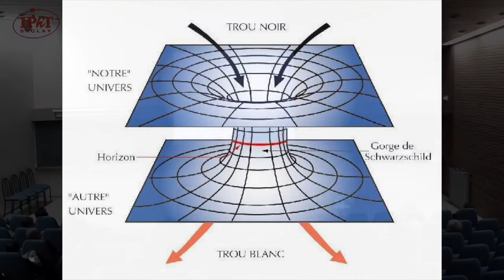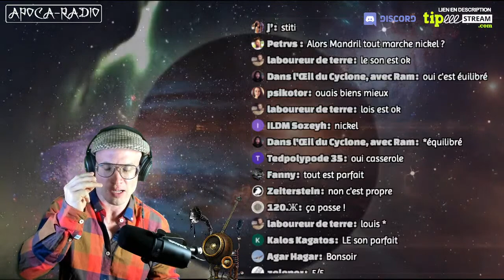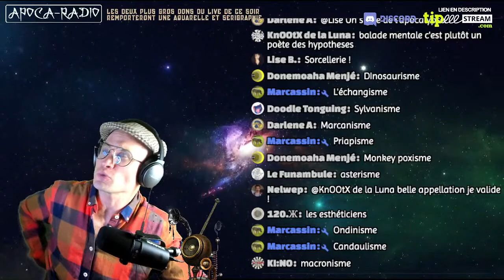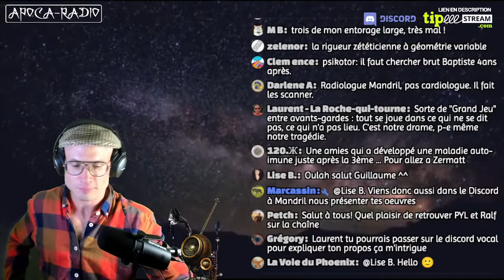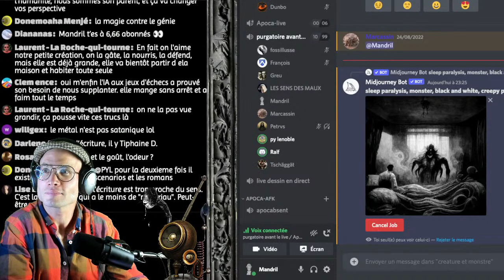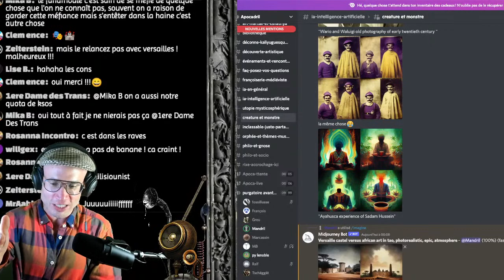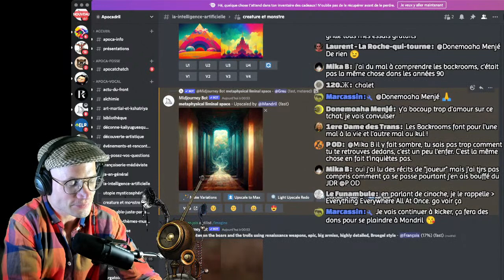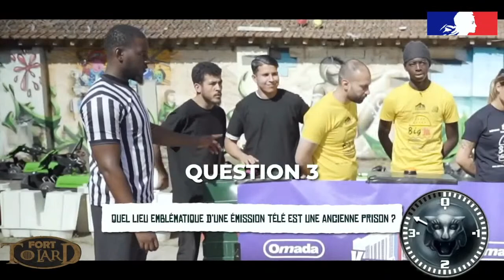Apocalive 35; Ils invoquent les multivers pour tuer Dieu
00:00 Intro Katzugen Gamandril of Thrones
02:18 Zapping Astrophysique Multivers
18:45 Ce Mandril vient d'un autre multivers
29:09 chat et discord, les invités sur les multivers
44:56 les biologistes faces à la complexité de l'irréductible
48:08 L'effet Mandela et bug des mémoires collectives
49:06 Effet Mandela en Images
59:32 Première intervention de LVDP
01:09:00 Intervention PYL, Docteur azévedo sur le temps
1:17:19  Ralph le bon sens critique, héritage antique.
1:19:30 Principe Anthropique
1:25:25 Théisme et Désime
1:37:13 Taoïsme et infini
2:04:15 Zététicien corrompu et l'Astroturfing
2:19:34 Dessinateur tradi vs illustrateur 3D qui survit face à Midjourney?
2:20:18 PUB Marcassin bière japonaise.
2:34:20 L'ia ; collage de la pensée par Tchägät
2:41:37 le sens des mots sur l'IA
3:09:00 un Expert du monde de l'art moderne et contemporain nous parle D'IA
3:38:00 Illustrons la glissage de PVL
3:45:21 L'ia et le concepte de  château de Versailles vs Art premier
4:17:02 On joue avec les Liminal Space
4:23:40 Brigitte Macron sous LSD, on part en vrille
4:29:42 Grosse track electro avec PYL remix
Extrawelt - the dark side of my room
4:49:51 On doit placer la barre plus haut avec l'IA
4:43:46 Zapping final Katzugen Snu
5:02:13 Fort Tolard les prisons Mariokart